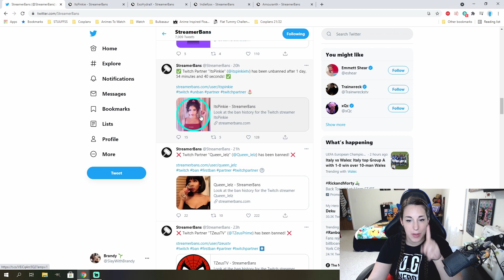TWITCH BANNED WHO? | ASMR Bans & Amouranth.. AGAIN?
Twitch went BAN HAMMER HAPPY this past weekend and I thought to make a video discussing this topic. Let's see what happens going forward and what changes may come. Will post an update if necessary!

**UPDATE AMOURANTH AND INDIEFOXX GOT THEIR ACCOUNTS BACK AS ON 10PM 6/21**